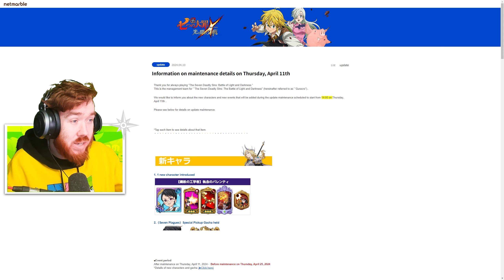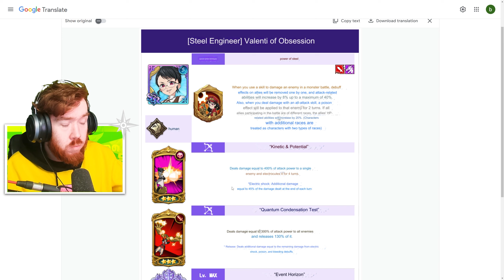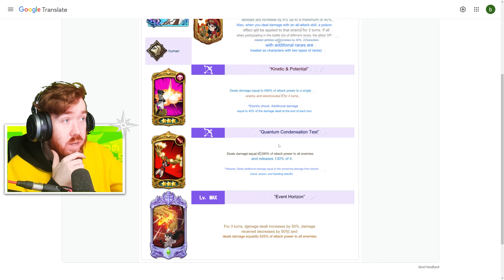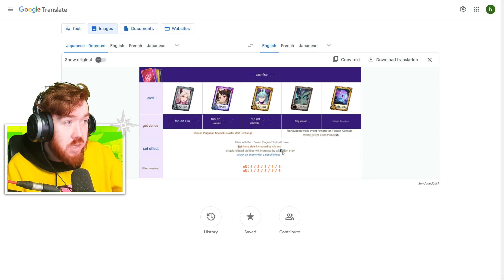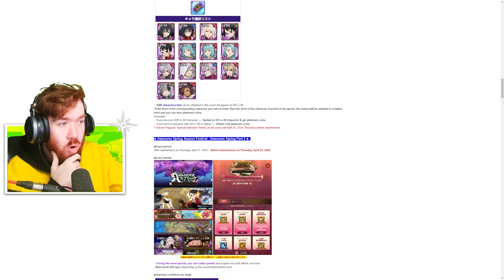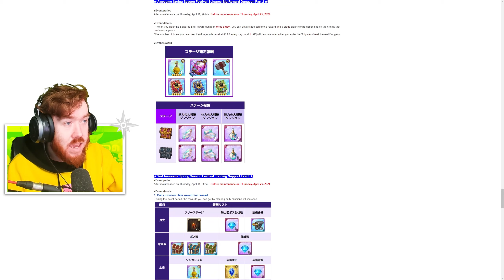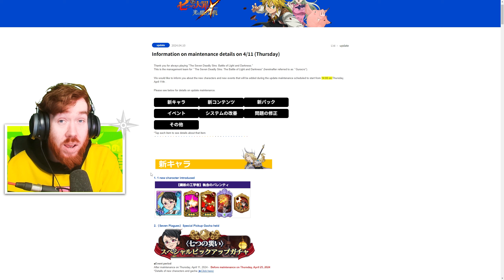FIRST L OF 2024? NEW DEMONIC BEAST UNIT IS HERE! | Seven Deadly Sins: Grand Cross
First big L of 2024. Her Kit looks good and something you probably wanna have but the timing and the character choice is just bad.

Title: FIRST L OF 2024? NEW DEMONIC BEAST UNIT IS HERE! | Seven Deadly Sins: Grand Cross